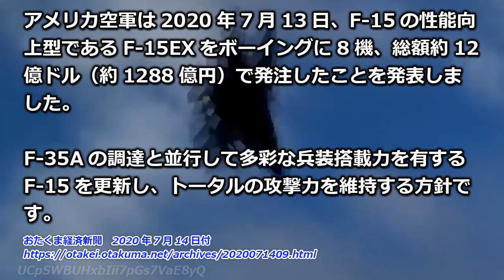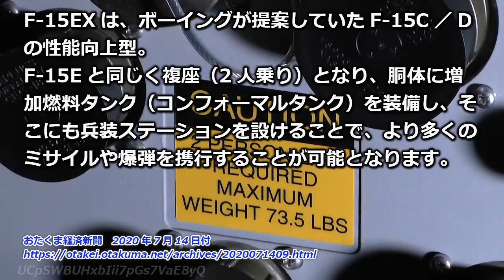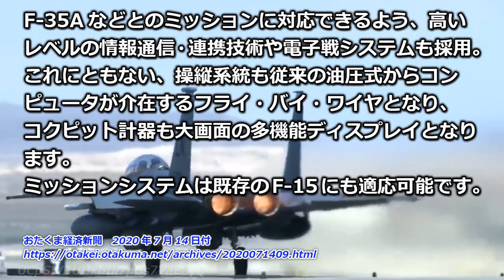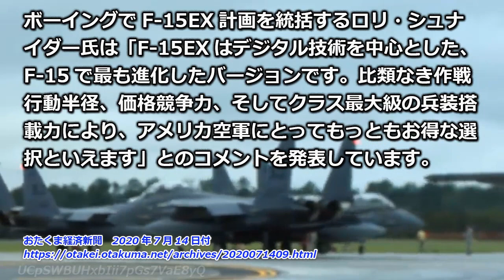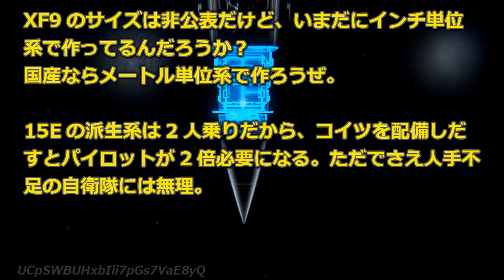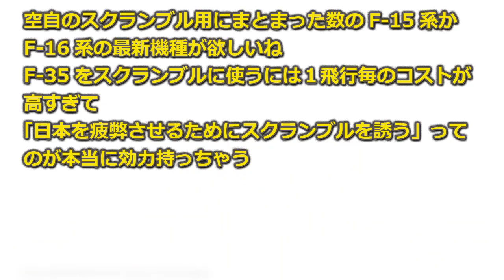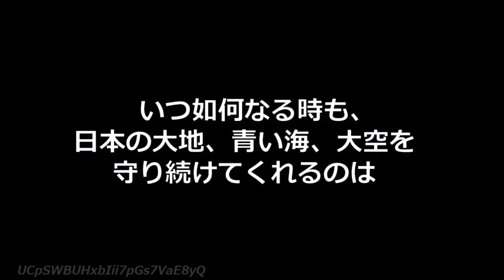【F－15EX】米空軍がFー15戦闘機の性能向上型を正式発注！コンフォーマルタンクを装備！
アメリカ空軍は2020年7月13日、F-15の性能向上型であるF-15EXをボーイングに8機、総額約12億ドル（約1288億円）で発注したことを発表しました。F-35Aの調達と並行して多彩な兵装搭載力を有するF-15を更新し、トータルの攻撃力を維持する方針です。

F-15EXは、ボーイングが提案していたF-15C／Dの性能向上型。F-15Eと同じく複座（2人乗り）となり、胴体に増加燃料タンク（コンフォーマルタンク）を装備し、そこにも兵装ステーションを設けることで、より多くのミサイルや爆弾を携行することが可能となります。

また、各部のセンサー類もアップデートされるとともに、搭載するコンピュータも刷新。オープンアーキテクチャのミッションシステム（OMS）を採用することで、最新の状態に更新し続けることが容易になっています。

F-35Aなどとのミッションに対応できるよう、高いレベルの情報通信・連携技術や電子戦システムも採用。これにともない、操縦系統も従来の油圧式からコンピュータが介在するフライ・バイ・ワイヤとなり、コクピット計器も大画面の多機能ディスプレイとなります。ミッションシステムは既存のF-15にも適応可能です。

アメリカ空軍航空戦闘軍団（ACC）司令官のマイク・ホルムズ大将は、F-15EXについて「もっとも手頃かつ早期に老朽化したF-15C／Dを更新し、能力を向上させる選択肢です。F-15EXは部隊に到着してすぐ、戦闘に参加可能となるでしょう」と評しています。

ボーイングでF-15EX計画を統括するロリ・シュナイダー氏は「F-15EXはデジタル技術を中心とした、F-15で最も進化したバージョンです。比類なき作戦行動半径、価格競争力、そしてクラス最大級の兵装搭載力により、アメリカ空軍にとってもっともお得な選択といえます」とのコメントを発表しています。

チャプター
00:00　オープニング
00:37　引用記事
04:41　ここから私見
06:58　ネットの反応

【F－15EX】米空軍がFー15戦闘機の性向上型を正式発注！コンフォーマルタンクを装備！

【レーダー輸出の真意】フィリピンと中国軍機の動向を共有、東・南シナ海で監視強化【日台防衛にも寄与】

【台湾実弾演習】中国による侵攻を想定した「漢光36号」を蔡総統が視察「国家の安全は堅実な国防が拠り所」

【防衛白書】中国政府が歴史カードを持ち出し「白書ではなく黒い資料だ」と反発【趙立堅報道官】

【巨大ガス田？】茨城・五浦海岸に埋蔵量950億立方メートルの痕跡を発見【資源保有国に？】

【拡散希望！】熊本人吉の自衛隊、捜索救助活動から生活支援重視にシフト【災害派遣】

【注意事項】
1.コメントで他サイトへの誘導やURLの記載はお控えください。

2.コメント内でのヘイト及び他の方への誹謗中傷はお控えください。